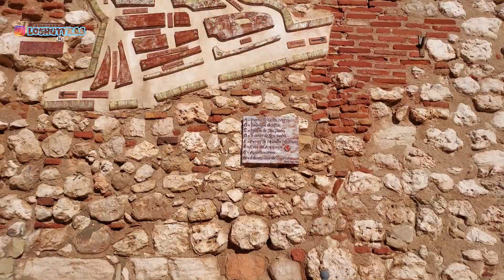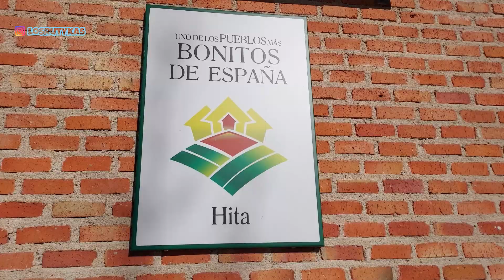El Pueblo Mas Bonito De España/Medieval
Hita es un municipio español de la provincia de Guadalajara, en la comunidad autónoma de Castilla-La Mancha. Se ubica en la comarca de La Alcarria y cuenta con una población de 325 habitantes (INE 2022).
El Festival Medieval de Hita es una fiesta de interés turístico nacional​ que se celebra el primer sábado de julio en la localidad española de Hita, en la provincia de Guadalajara. Toda la escenificación gira en torno al Libro de buen amor del Arcipreste de Hita y a la Edad Media.